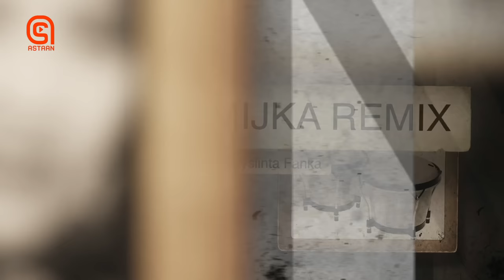Barnaamijka Heello | Fartuun Qaran | Heesta “Goormeen ka dhiganaa? | Astaan 2022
Heesta “Goormeen ka dhiganaa?
Erayada Muxumad Soofe Kaneeco
Waxa hore u qaaday Cadar Axmed Kaahin